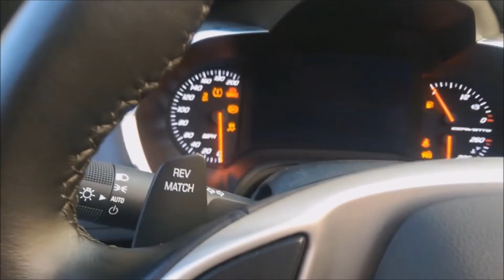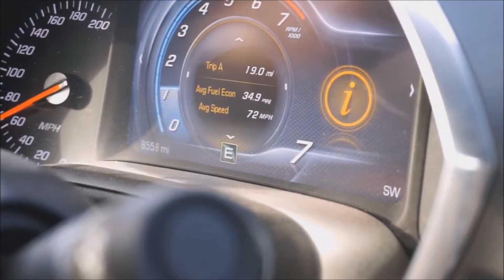C7 Corvette 3 year ownership experience.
It has been 3 years since I bought my 2015 Corvette. The Corvette is my daily drive and it has been a great car without any issues.